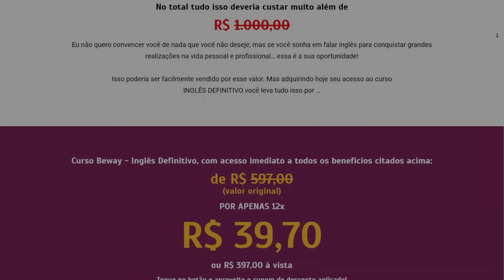X-MEN 97: MOTENDO NO ANIVERSÁRIO DA JUBILEU!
Kick: @giganterichard